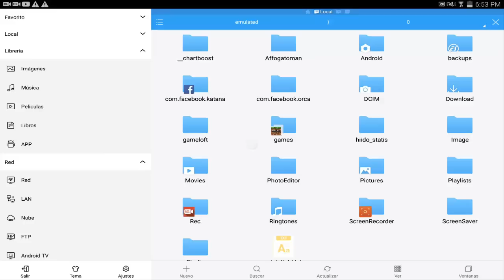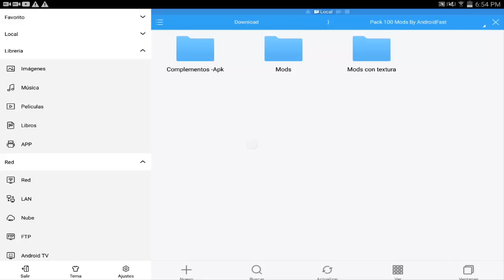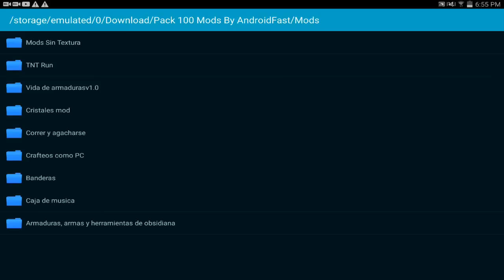Pack De 100 Mods Para Minecraft Pocket Edition 0.15.2- MODS PARA MINECRAFT PE 0.15.2